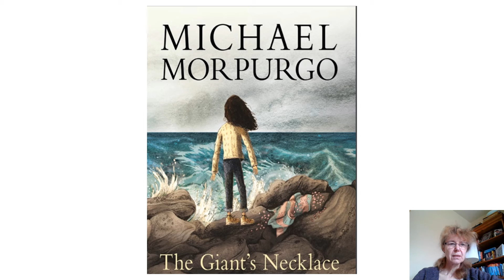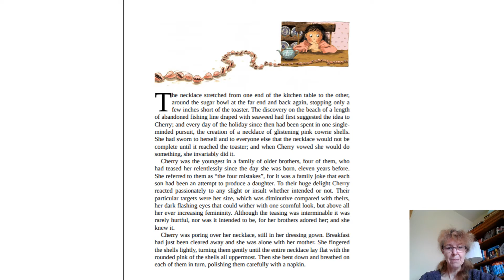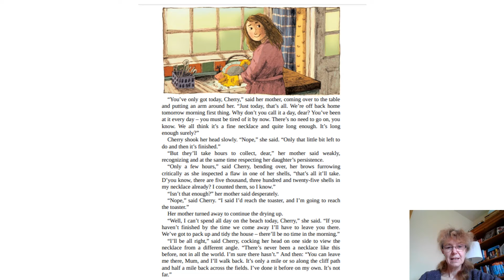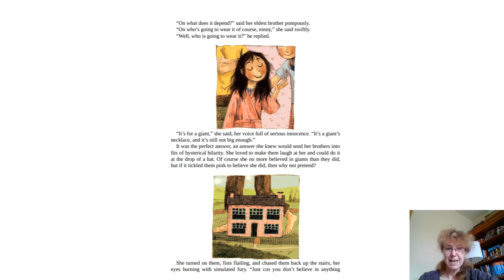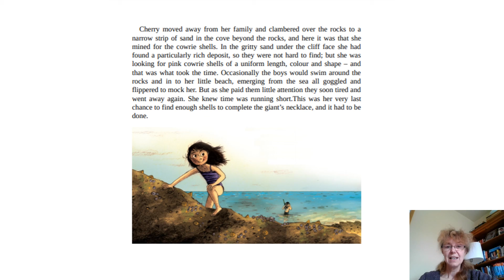Giant's Necklace Part 1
Here is the first instalment of Michael Morpurgo's classic story.